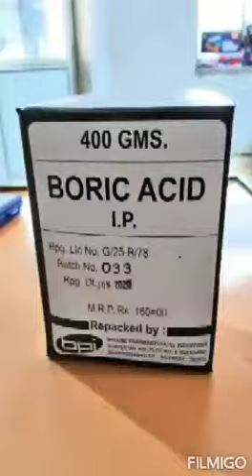BORIC POWDER I.P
POWDER 25KG,400GM,200GM,100GM,20GM
GLYCERIN I.P ,CASTOR I.P,CITRIC ACID I.P,SODA BI CARBONATE